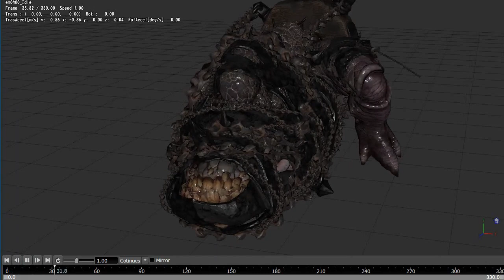Sound Lab - Creature Reel 01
A sample of some of our Creature sound design work in both video-games and film.